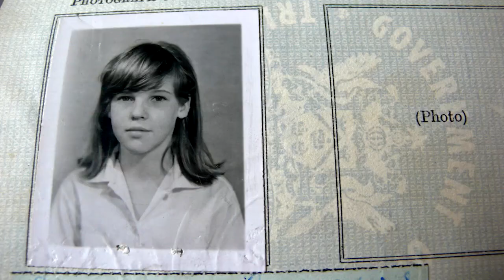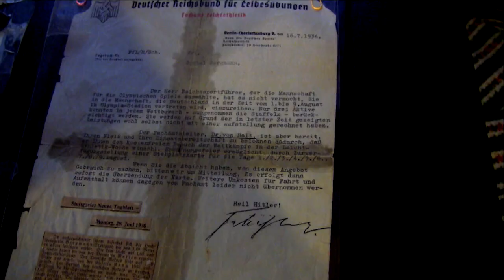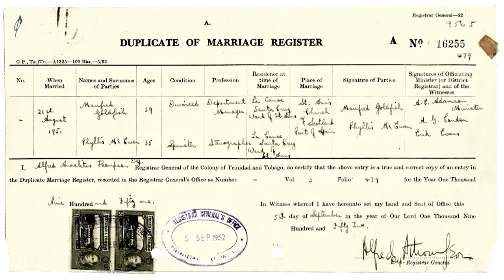The Last Goldfish – Trailer – SFF 17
A daughter's search for her lost family stretches from Australia to Trinidad and WWII Germany. Rich with archival images, Su Goldfish's autobiographical documentary echoes through all those touched by forced migration.

Manfred Goldfish tried to suppress the trauma that made him a refugee in 1939. When his filmmaker daughter unearths her father's extraordinary story, she also discovers where she belongs. Su Goldfish was raised in Trinidad but moved to Australia when she was thirteen, following an attempted military coup. As a child, Su didn't realise she was white. As an adult, she finds a new family in Sydney's queer community, learns she is Jewish and that she has half-siblings on the other side of the world. Told through a personal archive stretching across a century, this search for one lost family echoes through all those touched by forced migration.

Festival guests: Su Goldfish and Carolyn Johnson

This film is nominated for the Documentary Australia Foundation Award for Australian Documentary: